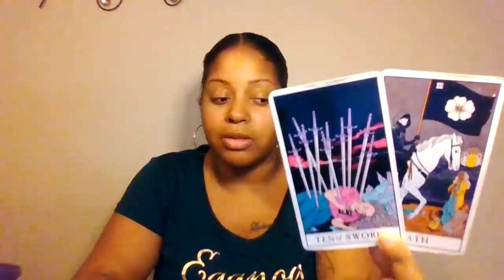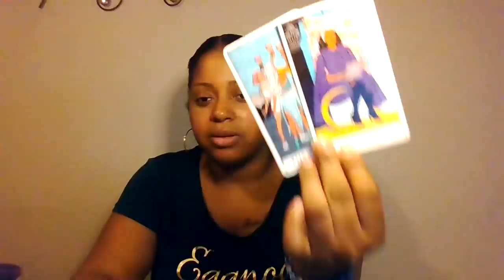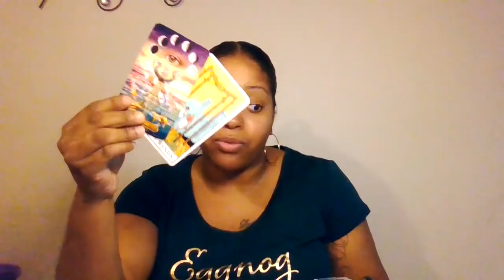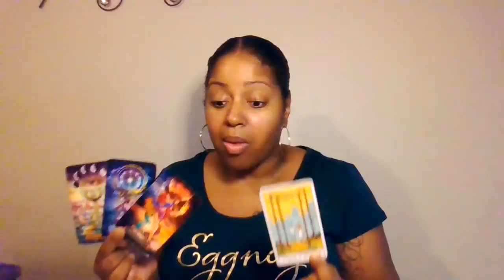Aries ♈️ Daily ~ This Was Not A Missed Opportunity THIS WAS PROTECTION!!